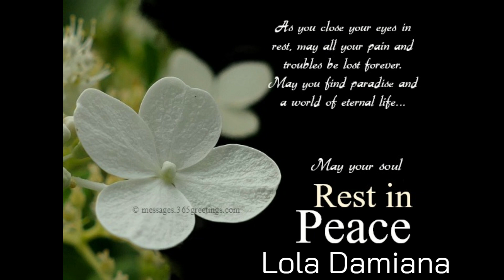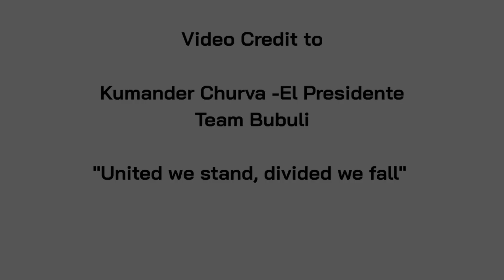Team Bubuli El Presidente Kumander Churva Pay One Last Respect to Lola Damiana